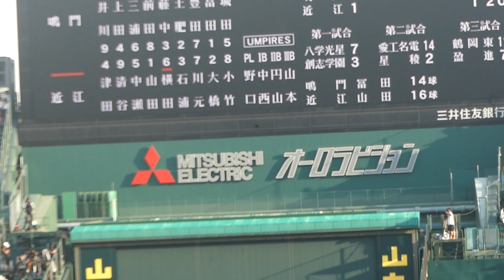近江 山田陽翔 同点タイムリーツーベース(鳴門戦/第104回全国高等学校野球選手権大会)